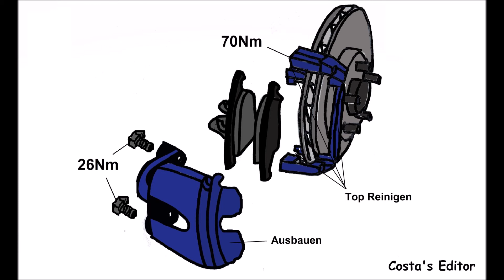Ford Fiesta VI (MK6) 1.6 Ti 77 kW 09/2012- Anleitung Bremsen Vorne wechseln mit Anzugsdrehmomente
Ford Fiesta VI (MK6) 1.6 Ti 77 kW 09/2012- Anleitung Bremsen Vorne (Scheiben +Klötzen) ersetzen wechseln mit Anzugsdrehmomente